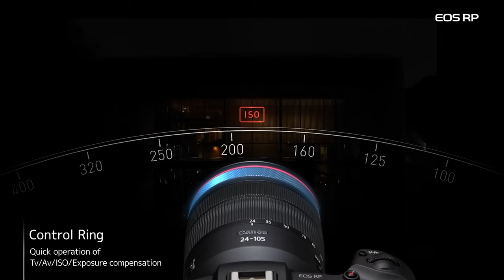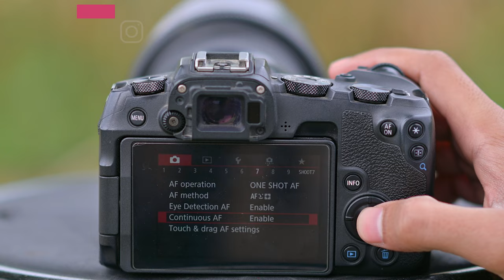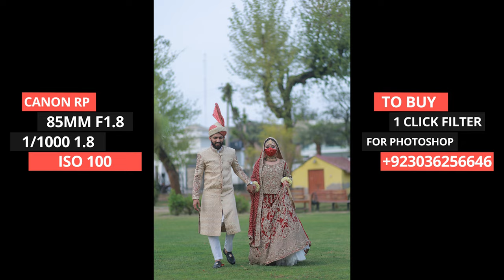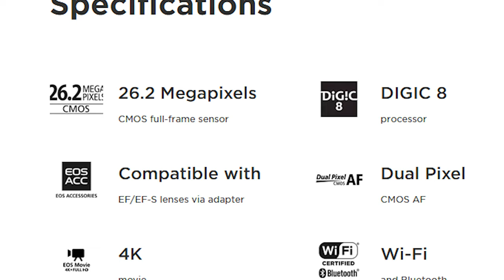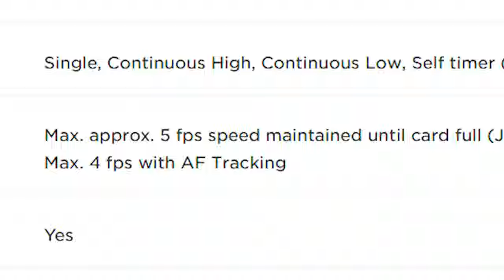Canon rp Photography Test in Couple Photoshoot,Candid Photography, Wedding Photography,Photo Studio